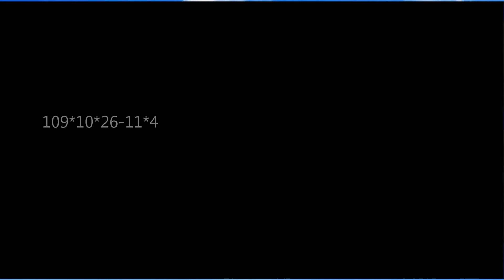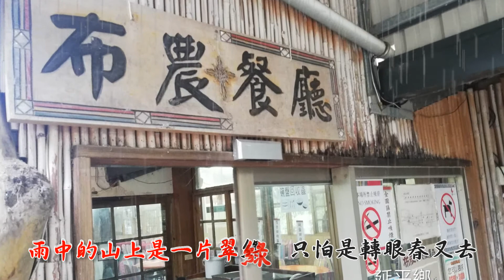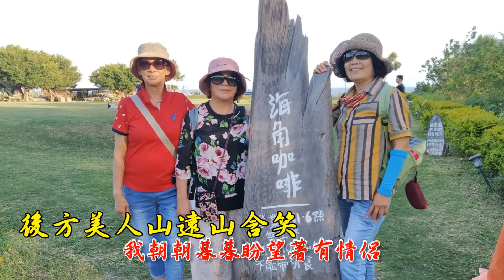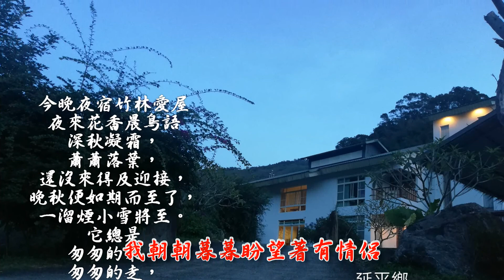寶鳳旅遊專輯快樂時光的回顧花東縱谷long stay 10天掠影payt3音樂寒雨曲